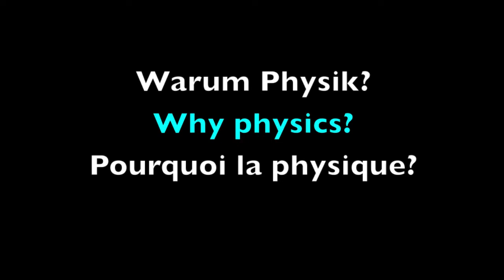Pourquoi la physique? Why physics?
Comment en arrive-t-on à étudier justement la physique ? Nous avons posé la question à deux hommes et une femmes qui doivent le savoir.

Florencia Canelli étudie l'origine de l'univers et a remporté le IUPAP Young Scientist Prize pour ses prestations exceptionnelles en physique des particules. Elle travaille en tant que professeur à l'Institut de physique de l'Université de Zurich et au CERN dans l'équipe CMS.

Günter Dissertori est professeur à l'ETH de Zurich et a également participé à la découverte du boson de Higgs en tant que membre de la collaboration CMS.

Martin Pohl est sur la piste de la matière noire. L'astrophysicien et professeur à l'Université de Genève est convaincu que la solution est proche et encourage les jeunes gens à participer à sa découverte.